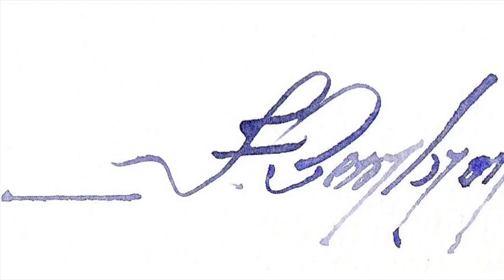Watercolor/Aquarela - Demo - Wisteria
Materials

Paper:
Moulin du Roy (Cold Pressed/ Grain Fin) 300 g/m